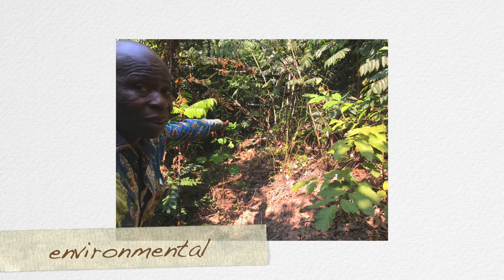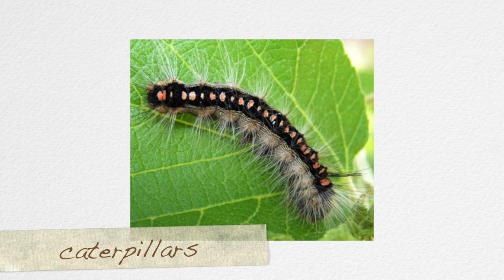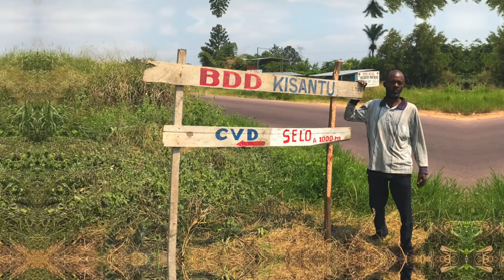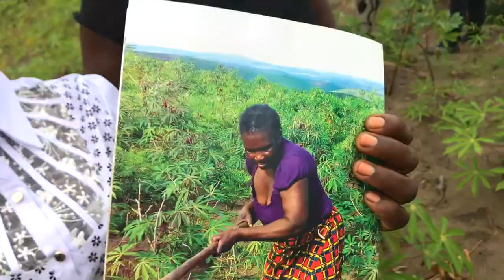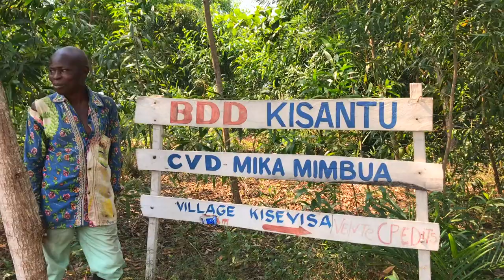Your Blue Continent: Series 1, Episode 4: DR Congo (Caritas Congo)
Brennan visits with Caritas Congo, the Congolese Chapter of the international charity, Caritas. Caritas is operating food security, environmental, economic development and gender equality activities in rural Congolese communities.